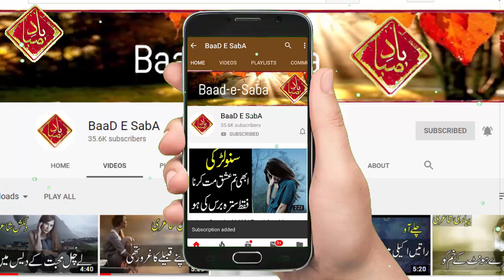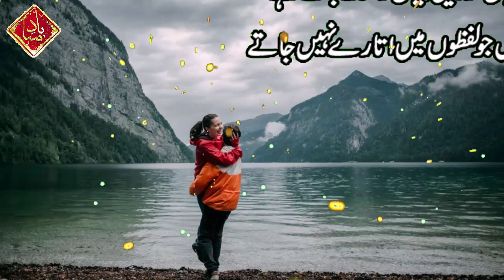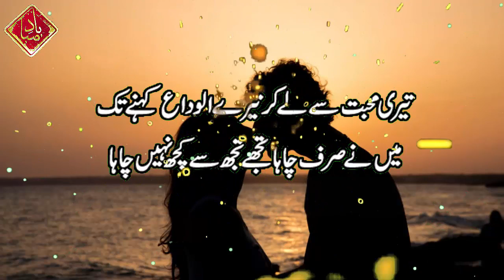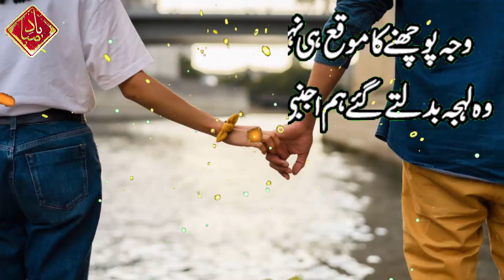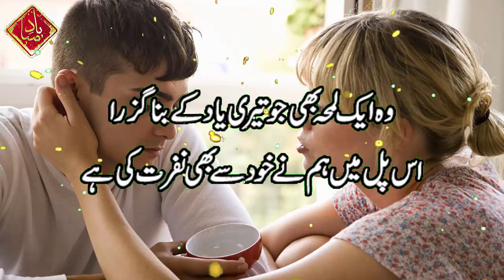Most Romantic Poetry | Romantic Poetry In Urdu | 2 Line Romantic Urdu Poetry